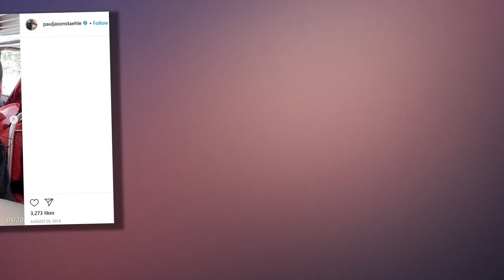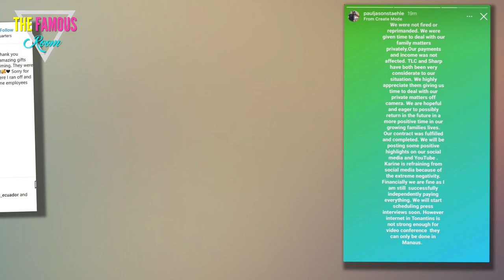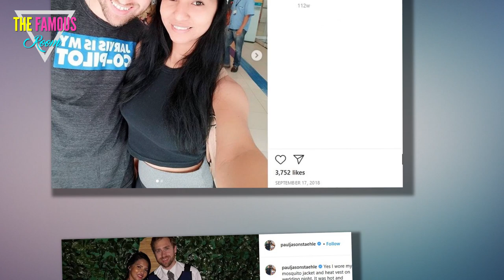Paul Staehle: I Was NOT Fired from 90 Day Fiance, Okay?!?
Paul Staehle would like to set the record straight.

Whether or not he's telling the truth?

That's up to TLC viewers to decide.

Paul Staehle and Fam
The former 90 Day Fiance star and his wife, Karine, were allegedly banned from the series by producers this fall.

On Sunday, September 27, the host of the Season 5 Tell All special, Shaun Robinson, offered the vaguest of throwaway lines to explain why the polarizing couple wasn't present to, well... tell all.

"Unfortunately, Paul and Karine are not able to join us," Robinson said on air.

"But we do wish them the best and hope they’re doing well."

Paul Staehle and Wife Karine
With so little information to go on, the assumption has been that producers told Paul and Karine to stay away while they worked on their marital issues and custody battle.

In late July, for example, Paul went live on Instagram to post a video of police visiting the home that he shared with his wife and their son, Pierre.

At one point this summer, both halves of the unpredictable couple had taken out restraining orders against the other.

However, they reconciled in October and Paul apologized for claiming Karine had tried to kill him.

That was nice.

Paul and Karine on Season 5
As for where they stand now?

As for why they didn't appear on the Season 5 finale?

“We were not fired or reprimanded. We were given time to deal with our family matters privately," Paul wrote on Instagram on his Instagram Story on Saturday, November 14.

When, if ever, might we see them on TV again?

Karine and Paul Stahle and Baby Pierre Between Them
"Our payments and income was not affected," he continued.

"TLC and Sharp [Entertainment] have both been very considerate to our situation.

"We highly appreciate them giving us time to deal with our private matters off camera. We are hopeful and eager to possibly return in the future in a more positive time in our growing family’s lives.

Paul also went on to address any concern for Karine because she has not posted on her own Instagram page since June.

“Karine is refraining from social media because of the extreme negativity,” he said.

In this same statement, Paul told followers that the couple's second baby is due in February and also confirmed the husband and wife are currently living in Brazil with their 20-month-old son, Pierre.

He also acknowledged the pair's ongoing relationship drama.

paul s says
And, as a result...

“We will probably no longer be filming,” he added.

Paul and Karine's often-ugly storyline was prominently featured on 90 Day Fiancé: Happily Ever After? Season 5.

Because the shot during the time they were estranged, the couple did not participate in the three-part tell-all.

For the sake of their son and forthcoming baby, we really do they work things out... away from the cameras.